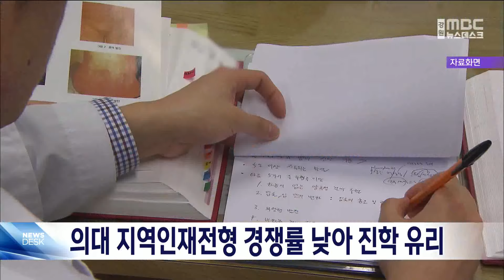의대 지역인재전형, 경쟁률 낮아 의대 진학 유리 20240205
지역 출신 고등학생들이 지방권 의대를 갈 수 있는
지역인재 선발 전형의 수시와 정시 경쟁률이
전국단위 전형보다 낮은 것으로 나타났습니다.

학원가에 따르면
지방권 27개 의대의 수시 전형 중
지역인재전형 경쟁률은 10.5대 1로,
전국단위 29.5대 1보다 크게 낮았고,
정시의 경우 4.9대 1로,
역시 전국단위 9.1대 1보다 낮았습니다.

강원지역 의대 수시 경쟁률을 보면
전국단위는 56.2대 1인 반면,
지역인재전형은 10.2대 1을 보였습니다.

지역인재전형은 해당 지역에서
고등학교 전 교육과정을 이수한 학생만
해당 지역 의대에 지원할 수 있는 전형으로,
전국적으로 의무 선발 비율은 40%,
강원과 제주는 20%입니다.